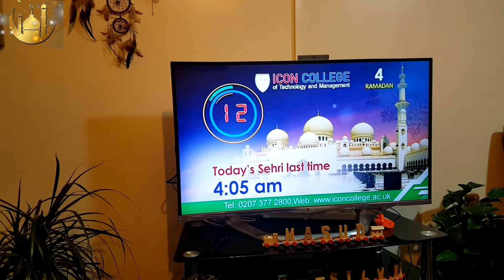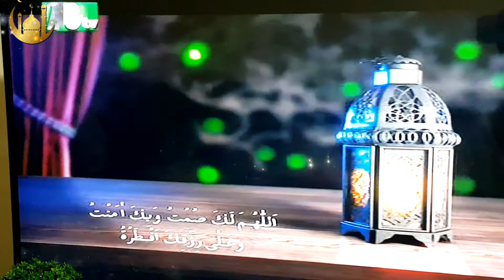মাহে রামাদান আমাদের কি শিক্ষা দেয় ||Ramadan kareem || Vlog*13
পবিত্র মাহে রমজানের শুভেচ্ছা ২০২০।

হযরত আব্দুল্লাহ ইবনে আমর (রা.) থেকে বর্ণিত হয়েছে, তিনি বলেছেন, রাসুলে পাক (সা.) বলেছেন, রোজা এবং কোরআন (কেয়ামতের দিন) আল্লাহর কাছে বান্দার জন্য সুপারিশ করবে। রোজা বলবে, হে পরওয়ারদিগার! আমি তাকে (রমজানের) দিনে পানাহার ও প্রবৃত্তি থেকে বাধা দিয়েছি। সুতরাং তার ব্যাপারে আমার সুপারিশ কবুল করুন। কোরআন বলবে, আমি তাকে রাতের বেলায় নিদ্রা হতে বাধা দিয়েছি।
পবিত্র মাহে রমজান উপলক্ষে সকল কে জানাই রমজানুল মোবারক । প্রার্থনা করি সকল মুসলমান অাল্লাহর সঠিক পথের মাধ্যমে এই মহান মাস টি পালিত করতে পারি। অামীন।।
Alhamdulillah and Masha Allah for everything